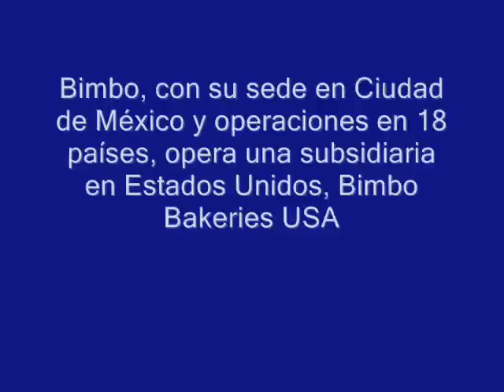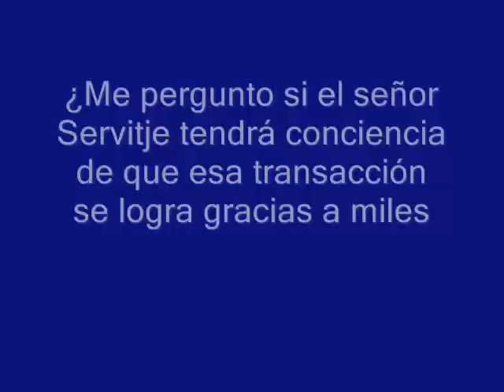Bimbo compra Sara Lee; se convertirá en líder de la panificación en EU